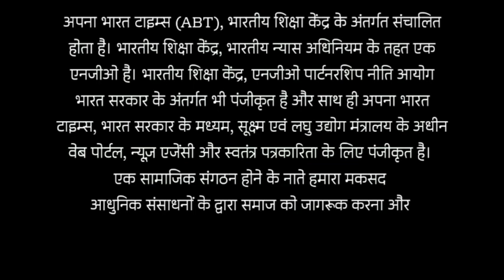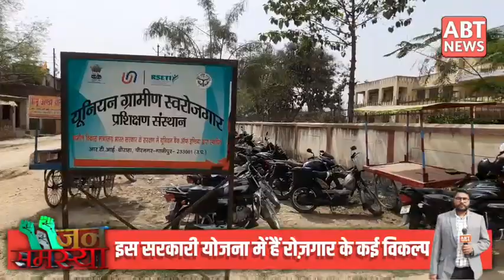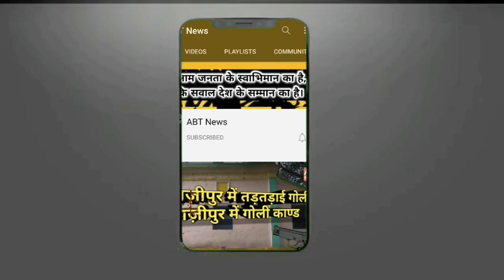अब बेरोजगारों को 1 लाख़। रोजगार के नाम पर लॉलीपॉप देने वालों को जोरदार तमाचा....